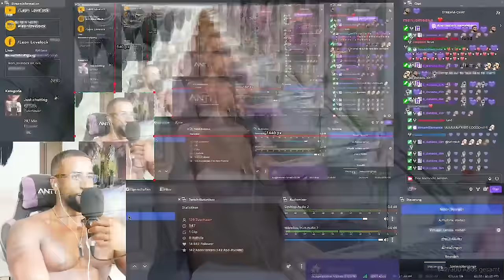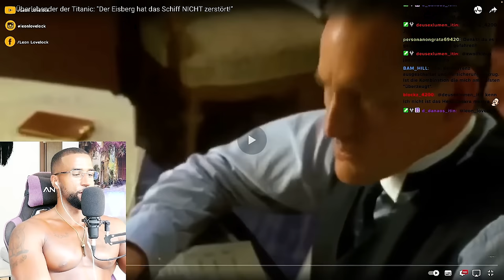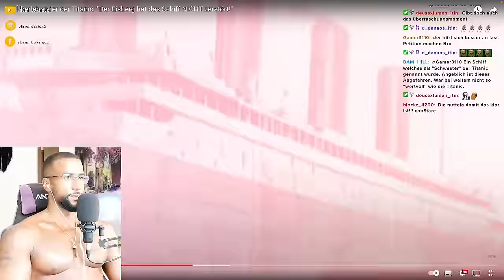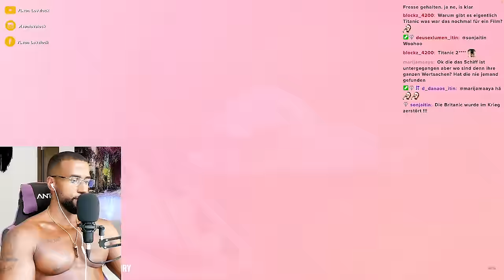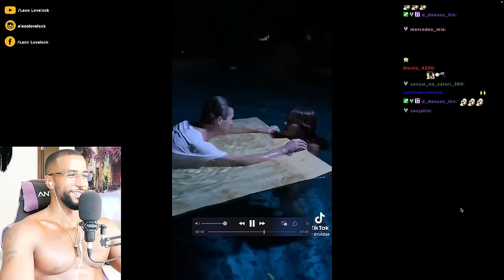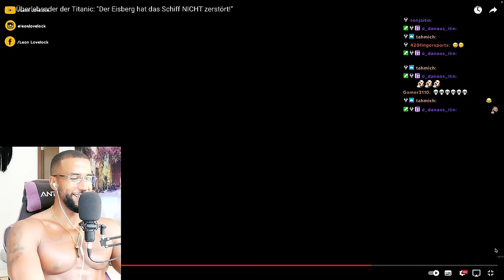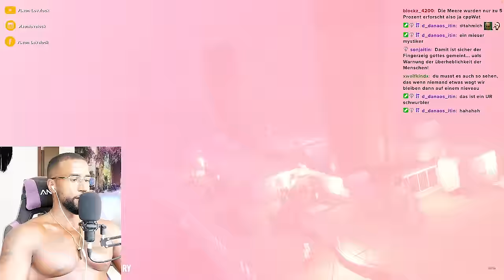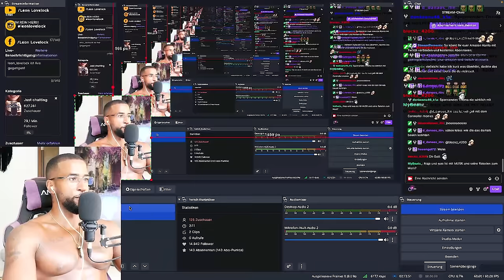DIE TITANIC VERSCHWÖRUNG! 😱 [DOKU] REACTION - Leon Lovelock